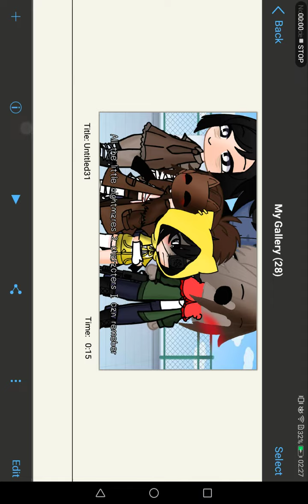speedpaint of all the little nightmares characters I can remeber